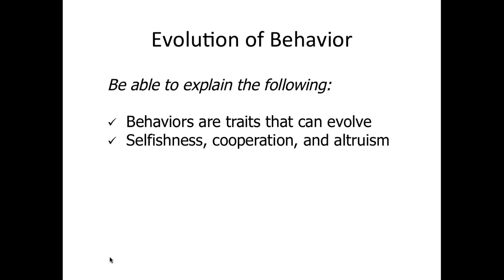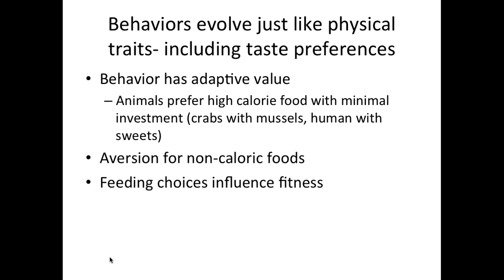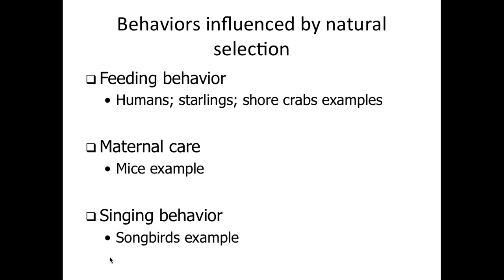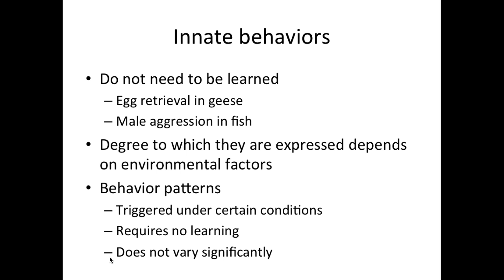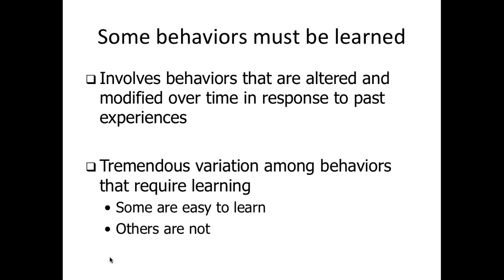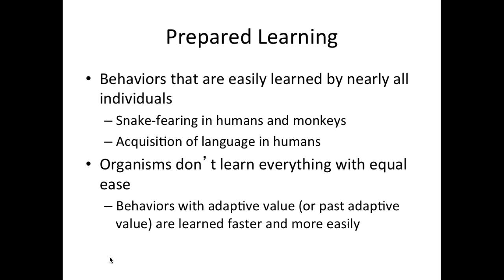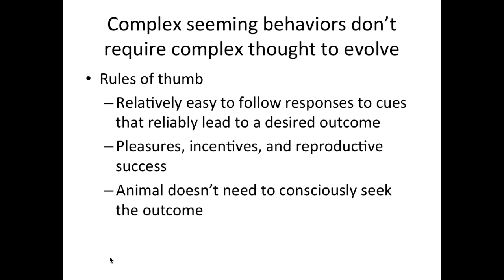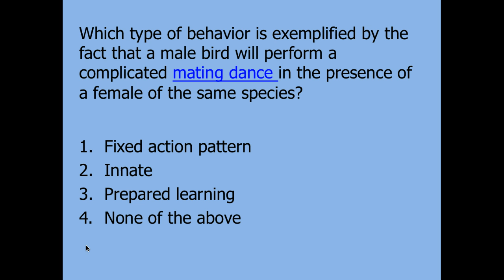Evolution of behavior part 1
Part 1 of a brief video about the evolution of behavior.